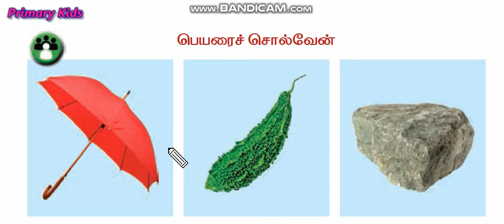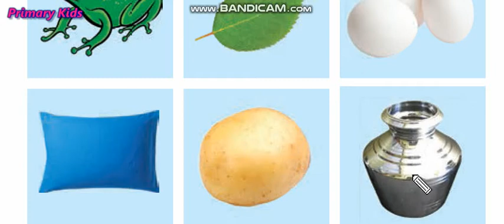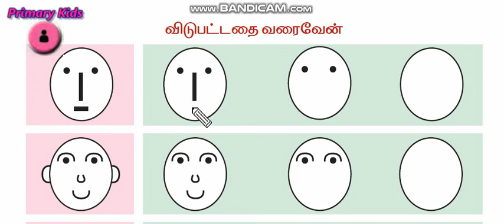வகுப்பு 1 - தமிழ் - பருவம் 1 ( பெயரைச் சொல்வேன் முதல் விரலோவியம் வரை உள்ள பயிற்சிகள் .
( பக்கம் 12 முதல் 16 வரை )பெயரைச் சொல்வேன் ,வண்ணம் தீட்டுவேன் , புள்ளிகளை இணைப்பேன் ,வாங்க என்னோடு , விடுபட்டதை வரைவேன் மற்றும் விரலோவியம் பயிற்சிகள் .